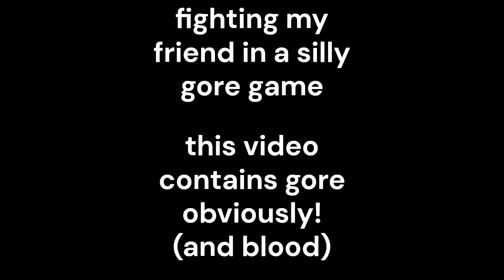Fighting my friend in a gore game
My friend gave me permission to post this. so uhmmmm credits to him!